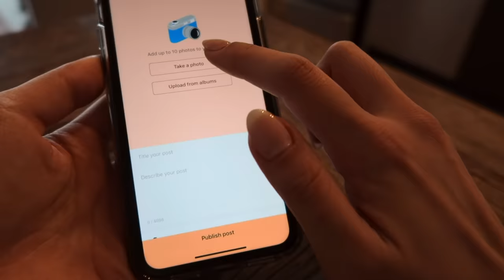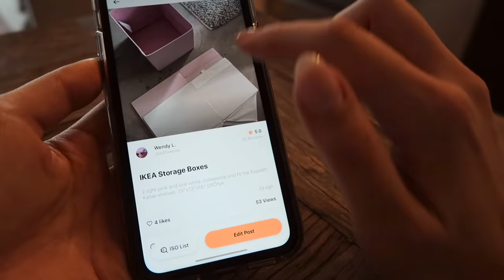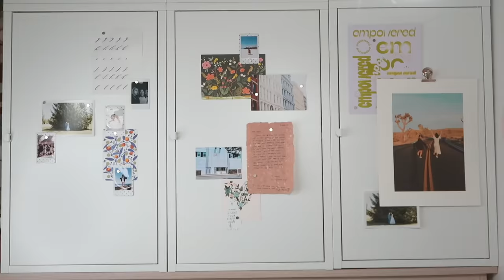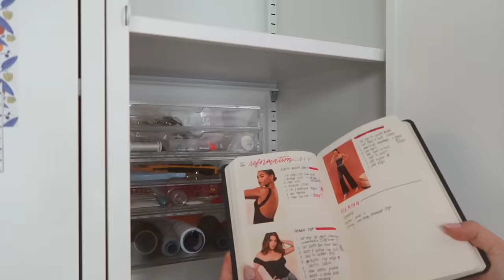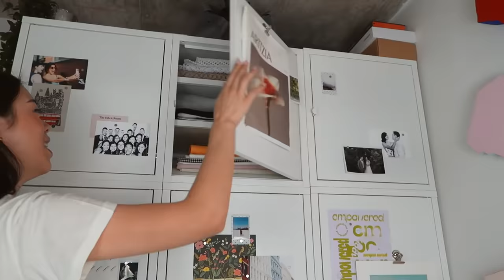Create your ✨happy✨ sewing place (declutter/organize!)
This may not sound "basics" but a big part of feeling like sewing is having a clean and ready space!

PRODUCTS:
♡ my fave sewing supplies
♡ want a $100 rebate on a BERNINA or Bernette machine? For Canadian sewists only, click here for details

COMMUNITY:
☆ follow on Instagram - @withwendy
☆ tag your creations

CREDITS:
+ Assistant: Wendy
+ Editor: Wendy

ABOUT:
Hi, I'm Wendy, and I have been on a sewing journey ever since my mom taught me how to make little outfits for my dolls. I studied engineering and business, had an office job for two years, and then quit to embark on a lifelong sewing adventure on Youtube.